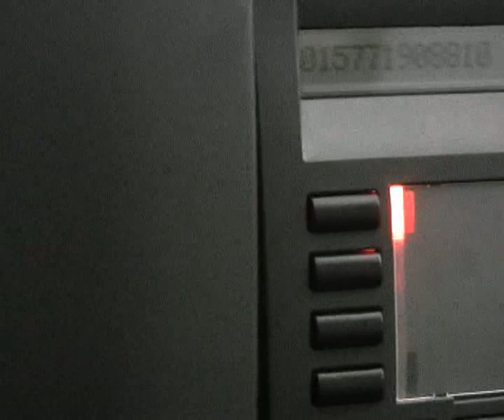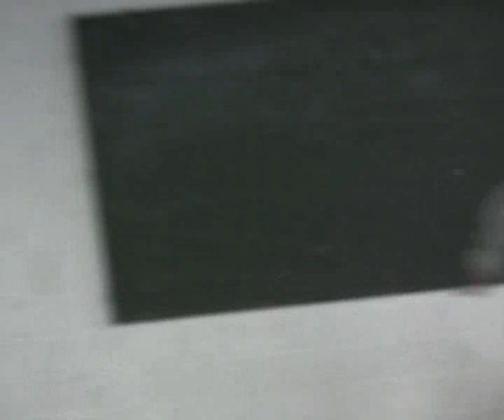What about elephants?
Eine Produktion von Jacob Zimmermann, Jonas Feller, Philip Sonnenberger, Aljoscha Taukel, Georgy Volovich, Benjamin Springstrow und Eicke Riggers, entstanden auf dem Abschlussseminar des Freiwilligen Sozialen Jahres in der Kultur (FSJ Kultur: weitere Informationen der Gruppe Schleswig Holstein 2008/09.